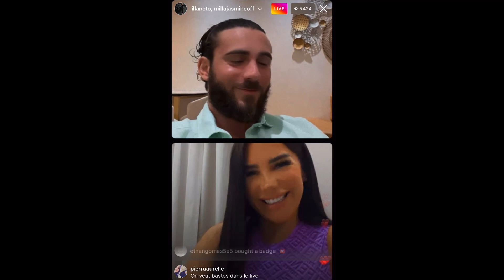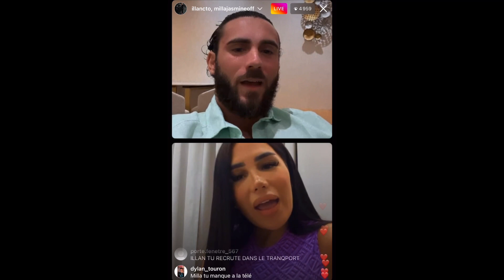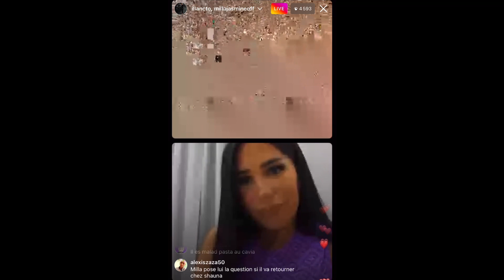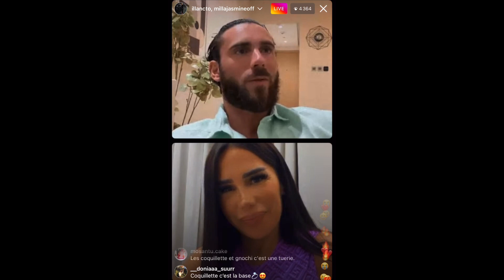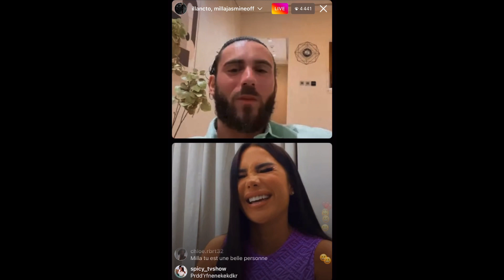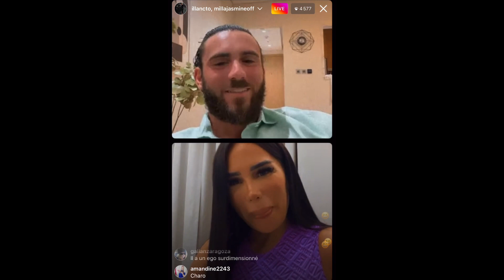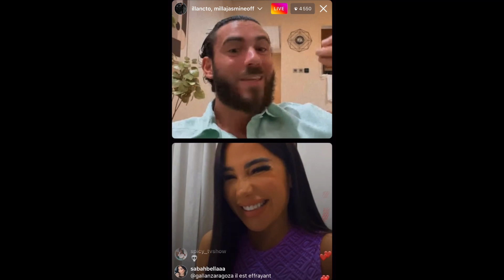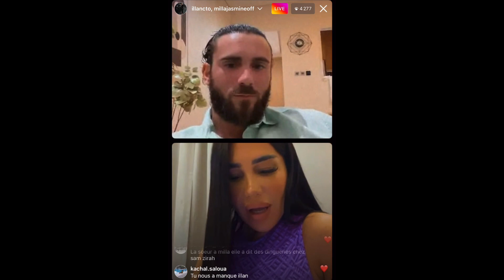LES ACCUSATIONS DE NABIL ET MARC BLATA CONTRE ILLAN ÉTAIENT FAUSSES ?! 😱🤬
Dans cette vidéo, Illan est au bout du rouleau ! En effet, le célèbre influenceur semble enfin avoir compris que toutes les attaques de Nabil El Moudni et de Marc Blata étaient fausses !!! 😱🤬